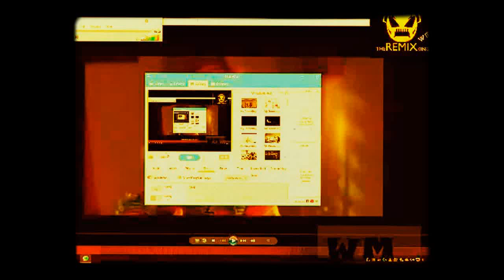Best of chuckie by WMR